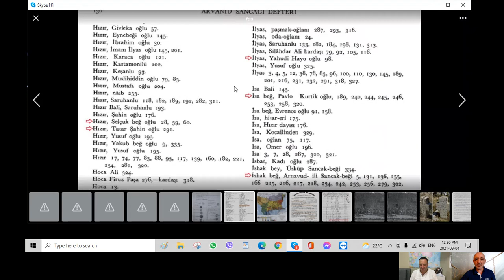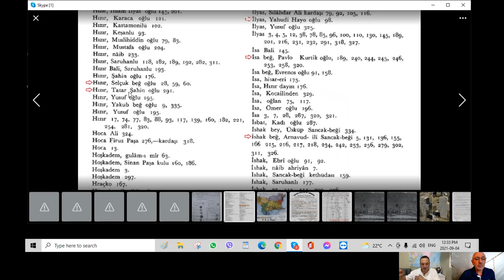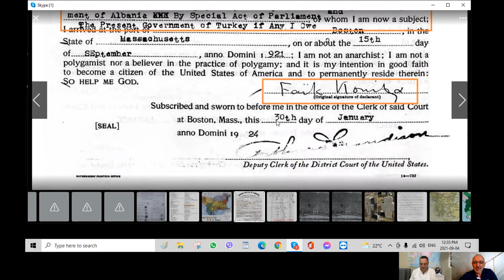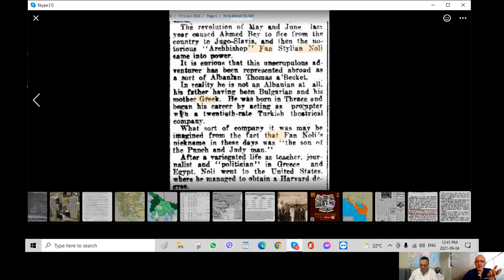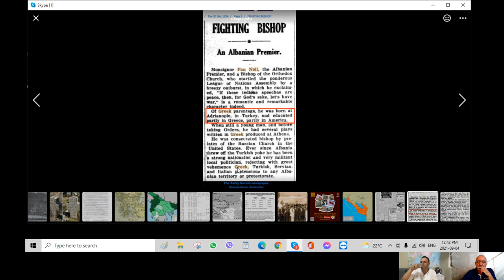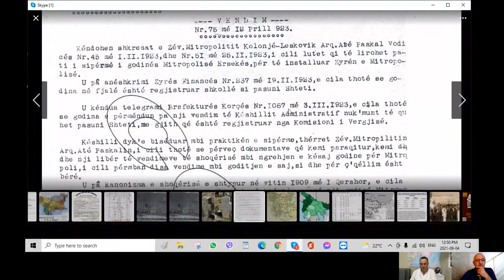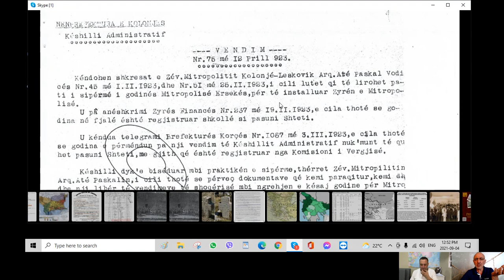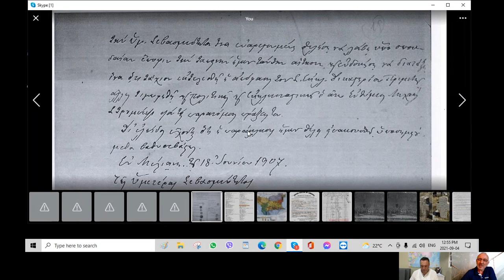Nga Rumeli per ne Shqiperi (pjesa 2)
Ne videot me siper Dr. Olsi Jazexhi dhe Petro Prodani diskutojne historine e Ballkanit osman apo me sakte Rumelise te njohur ndryshe edhe si Turqia Evropiane. Analizohet diversiteti fetar dhe kulturor i Ballkanit dhe pasojat qe Lufta e Pare Ballkanike, Lufta e Dyte Ballkanike dhe Lufta e Pare Boterore paten mbi popujt e Ballkanit. Tregohet lindja e Shqiperise e cila u krijua nga bashkimi i vilajeteve te Sanxhakut, Manastirit dhe Janines. Flitet per identetitin helenik te krishtereve ortodokse te Shqiperise te lidhur me Patriarkanen e Kostandinopojes dhe identetitin osman te muslimaneve te lidhur me sulltanin dhe Shejhul Islamin e Stambollit. Lindja e shtetit shqiptar ndersa nuk u shoqerua me debime masive popullatash dhe ne Shqiperi muslimanet mbijetuan, ne anen tjeter shteti shqiptar u ngrit me lufte kunder Islamit dhe Orthodhoksise. U shkaterruan kisha dhe xhamia, skoli dhe medrese te cilat u zevendesuan nga shkollimi laik. Prodani jep shembuj te ortodokseve te jugut te Shqiperise te cilet luftuan per Vorio Epirin ndersa Olsi jep shembuj te Shqiperise se Mesme ku popullatat e Tiranes, Durresit, Kavajes dhe Elbasanit luftuan per bashkim me Turqine. Flitet per rolin e Austro-Hungarise dhe agjenteve te saj ne formimin e identitetit laik-katolik shqiptar dhe rolin e Italise.

Debati shoqerohet me harta ilustruese dhe dokumente te tranzicionit nga Rumeli per ne Shqiperi.